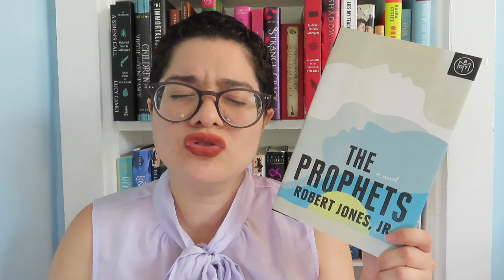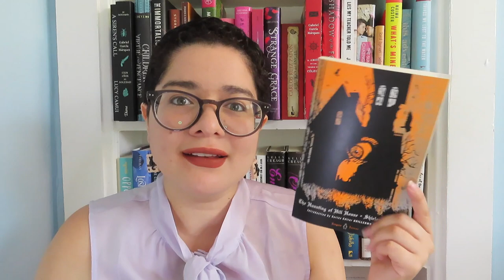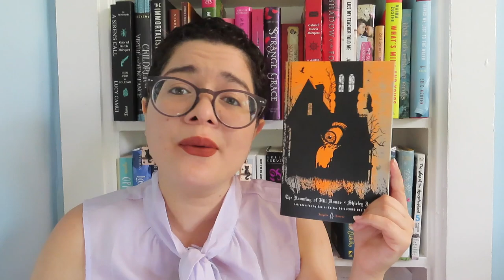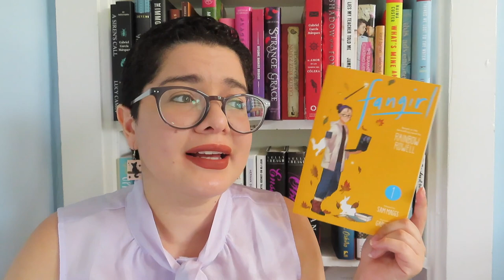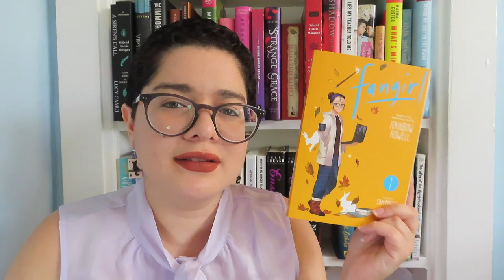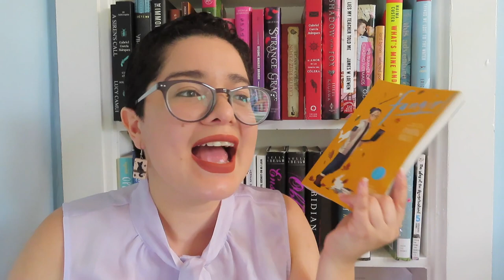Boxofficeathon Wrap Up 📕 [CC]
I'm so happy I participated in this readathon! It was so much fun.

If you bought Midnight Sun by Stephenie Meyer, consider donating to the Quileute tribe so they can move to higher ground and out of a tsunami zone: mthg.org